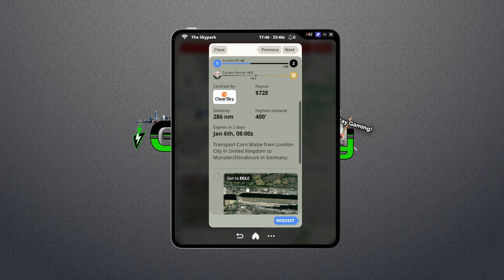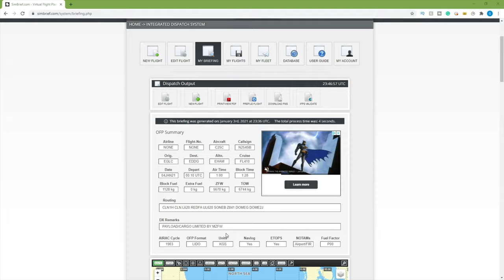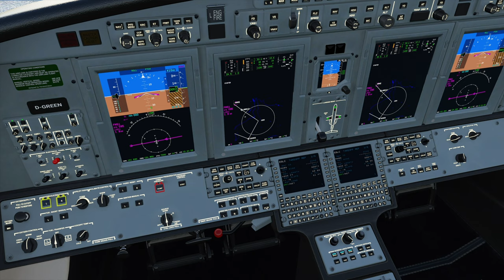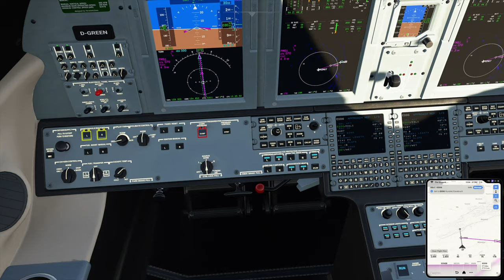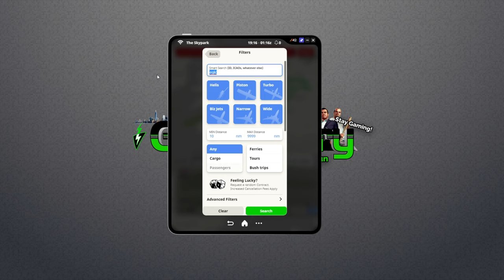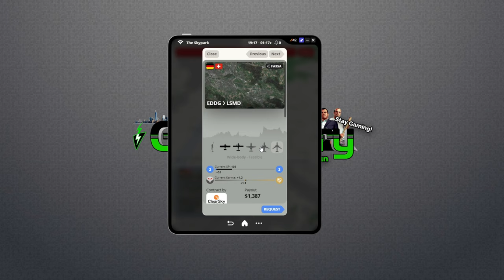The Skypark EP 2 - Microsoft Flight Simulator 2020 Addon and Mods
Today let's dive into The Skypark an addon to Microsoft Flight Simulator 2020 that allows you to fly for a reason. I continue to use The Skypark and I'm really enjoying it. Can't wait to see The Skypark improve and the updates that come to The Skypark.

[This Chunk of the Description is for SEO]